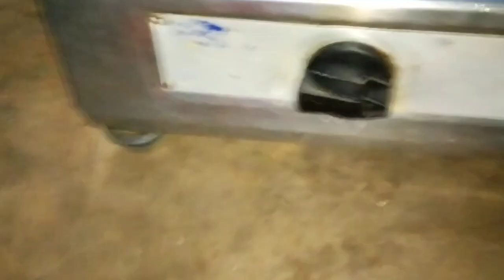यूज किए हुआ दिए कभी ना फेंके बचाए गृहस्ती का खूब सारा पैसा😱 kitchen tips, useful tips,hacks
दीपावली का यूज किए हुआ दिए कभी ना फेंके बचाए गृहस्ती का खूब सारा पैसा😱 kitchen tips